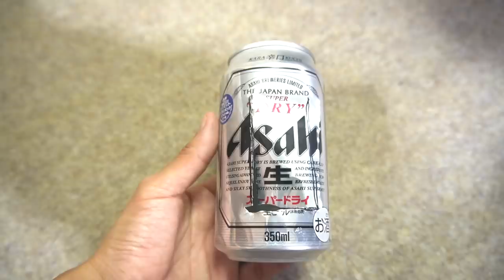一度やってみたかったやつ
moovoo(ムーブー)ーのブログ